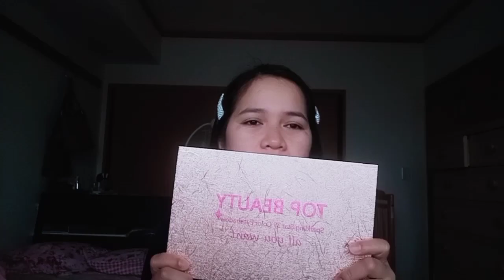TOP BEAUTY SPARKLING STAR 39 COLOR EYESHADOW PALLETE "AMAZON"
how to put eyeshadow in the corner of your eye,